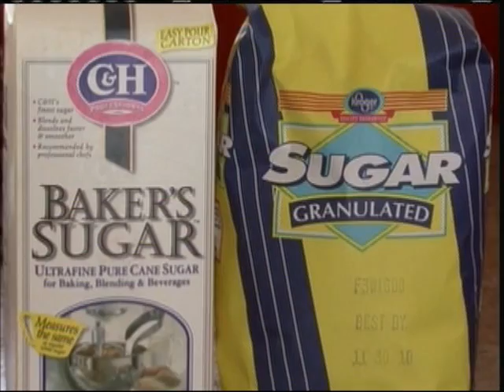DREAM ULM - Chinese American Achievements - Part 5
These clips are from the movie "Chinese American Achievements"